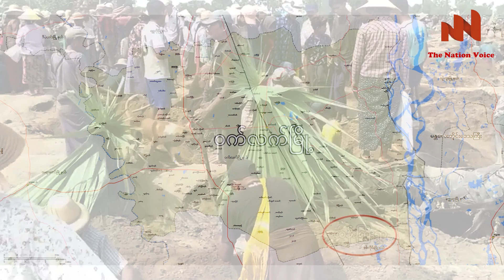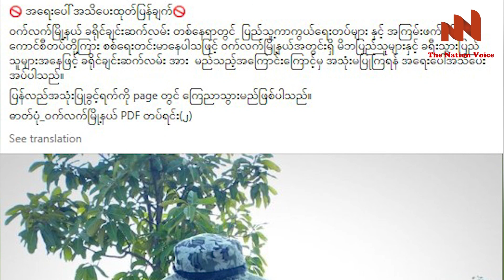The Nation Voice Myanmar |ဝက်လက်ဒေသမှာ ရွာသူရွာသားတွေကို ကြိမ်နဲ့ရိုက်နေတဲ့ရုပ်သံထွက်ပေါ်လာ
ဝက်လက်ဒေသမှာ ရွာသူရွာသားတွေကို ကြိမ်နဲ့ရိုက်နေတဲ့ရုပ်သံထွက်ပေါ်လာ
အကြမ်းဖက်စစ်တပ်က ကျေးရွာခံတွေအယောင်ဆောင်ပြီး စစ်ရေးလှုပ်ရှားနေ
ဇူလိုင် ၁၈၊ The Nation Voice